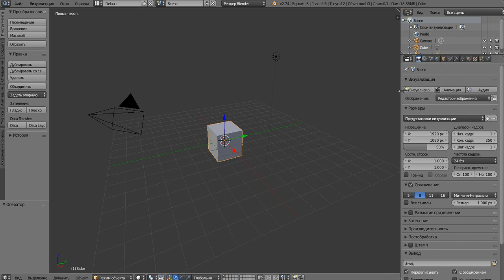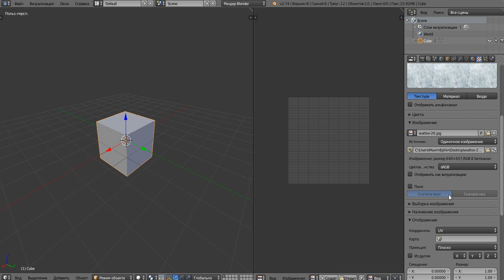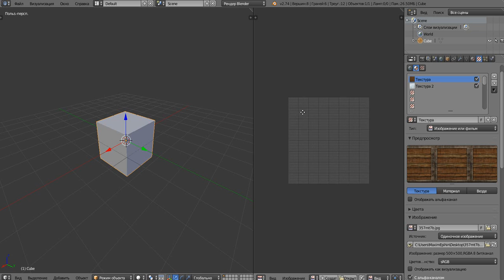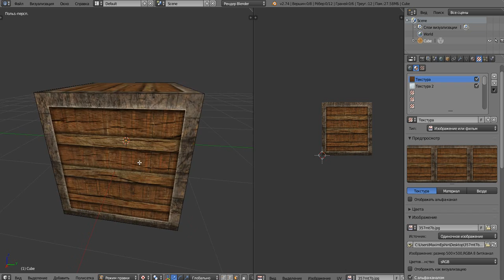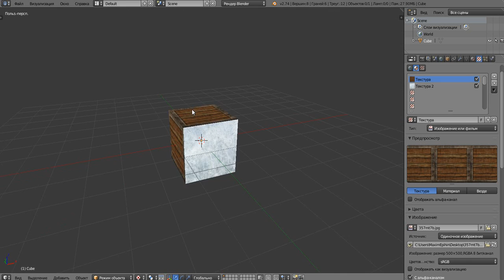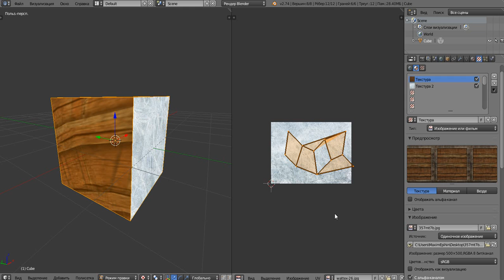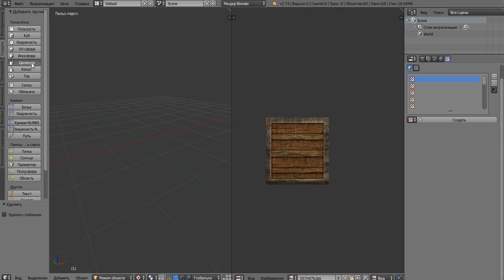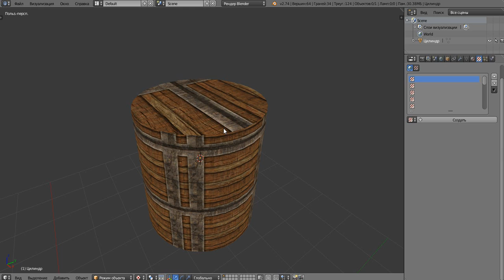Blender. Текстурирование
Основные базовые уроки по Blender, в которых вы узнаете основы моделирования и принципы создания трехмерной графики.
В этом уроке вы узнали про текстурирование объектов, также узнали о том, что можно нанести несколько текстур на 1 объект